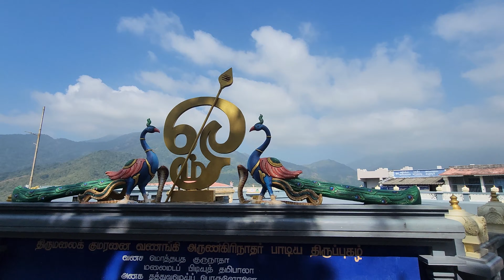പുഷ്പ Movie location | Thirumalai kovil | Tamilnadu